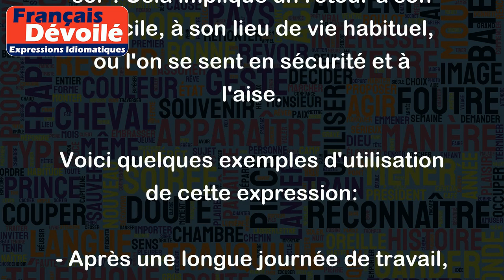Regagner ses pénates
L'expression "regagner ses pénates" signifie simplement "rentrer chez soi". Cela implique un retour à son domicile, à son lieu de vie habituel, où l'on se sent en sécurité et à l'aise.
Voici quelques exemples d'utilisation de cette expression:
- Après une longue journée de travail, je suis fatigué et j'ai hâte de regagner mes pénates.
- Après des vacances à l'étranger, c'est bon de regagner ses pénates et de se remettre dans sa routine quotidienne.
- Suite à une soirée chez des amis, on a regagné nos pénates en prenant un taxi.
- Avec l'épidémie actuelle, bon nombre d'entre nous ont hâte de regagner nos pénates et retrouver notre vie normale.
En somme, "regagner ses pénates" est une expression courante qui évoque un retour aux sources et à la sécurité de son foyer.